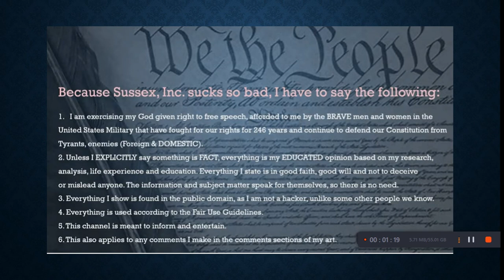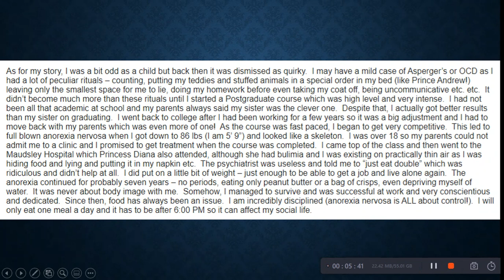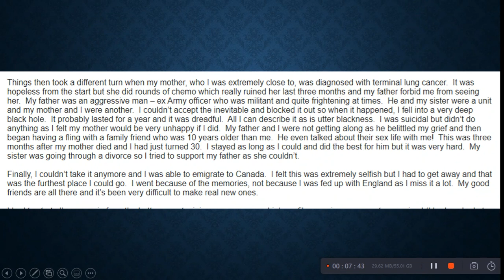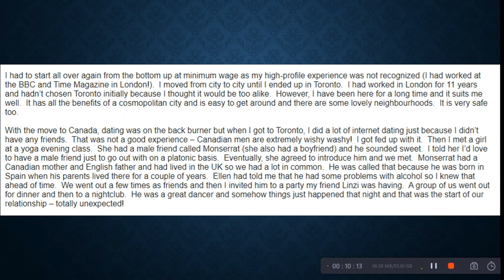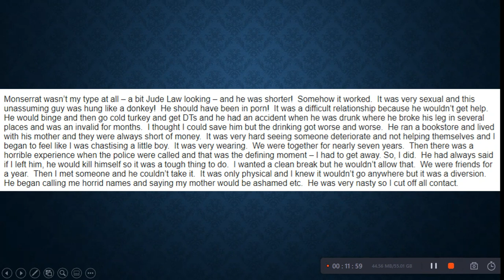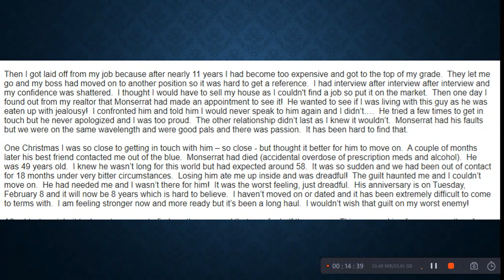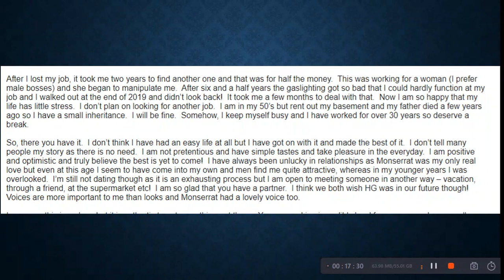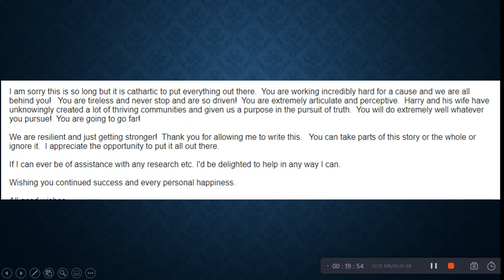(4) Narsussex Heroes - Stronger Than Yesterday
Another great story from one of our HEROES!!!

I am not a doctor.